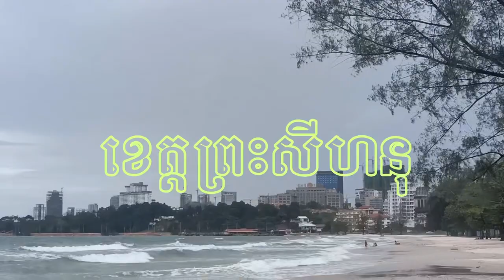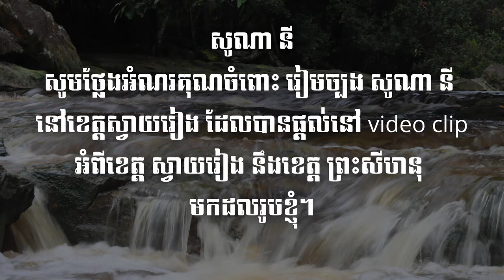កំពង់សោម, ស្វាយរៀង, សៀមរាប ដោយសិស្សវាសនា វាំង នៅសៀមរាប :: NLE 201-9, Keyframe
កំណែលំហាត់.